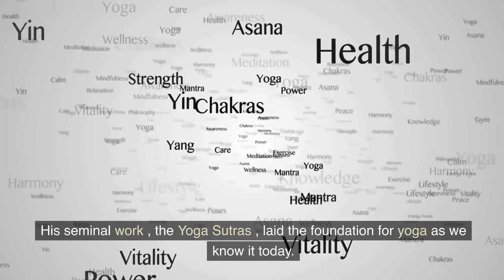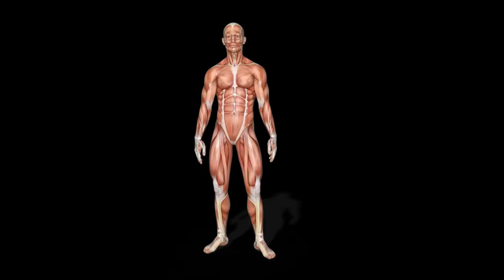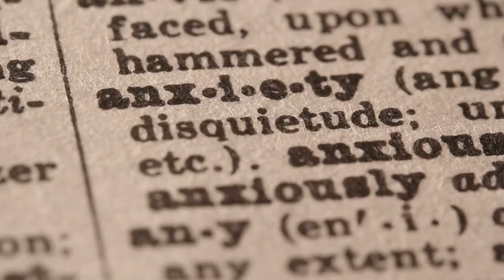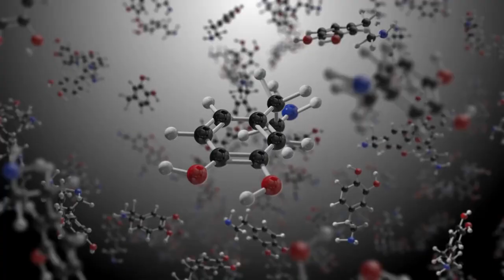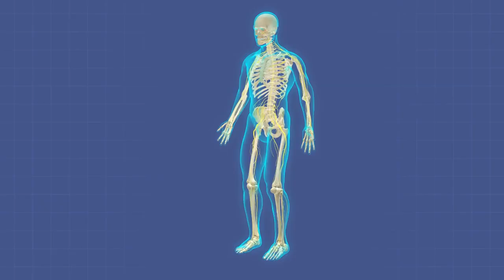The Astonishing Benefits of Yoga and Meditation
What are the health and mental benefits of Yoga and Meditation? Yoga is used by both men and women widely for physical exercise, to increase flexibility, and in certain cases to relieve back pain. But what does the science say?

Discover the incredible health and mental benefits of practicing Yoga and Meditation in this eye-opening video. Yoga has become a popular choice among both men and women, serving as an effective form of physical exercise that enhances flexibility and aids in relieving back pain. However, what truly sets Yoga apart is its profound impact on mental well-being. By delving into scientific research, we uncover the compelling evidence that supports the transformative effects of Yoga and Meditation on the mind and body.

✅Amazing Manifest Yourself 100X Faster...

✅Powerful New Formula that Makes Weight Loss Easier, Faster and Much More Fun

✅Delicious, Easy-To-Make Smoothies For Rapid Weight Loss, Increased Energy, & Incredible Health!

😊Further Video Information:
In this captivating exploration, we delve into the extensive health benefits offered by Yoga and Meditation practices. From physical fitness and flexibility to stress reduction and improved mental clarity, this video unravels the science behind the positive outcomes experienced by countless practitioners worldwide. Join us as we delve into the scientific findings that validate the effectiveness of these ancient practices in achieving holistic well-being.

😊Key Points:

1. Transformative Impact: Understand the remarkable ways in which Yoga and Meditation can revolutionize your physical and mental well-being.

2. Evidence-Based Research: Explore scientific studies that shed light on the health benefits of Yoga and Meditation.

3. Physical Fitness and Flexibility: Learn how Yoga contributes to overall fitness, flexibility, and back pain relief.

4. Stress Reduction and Mental Clarity: Discover the calming effects of Meditation, promoting stress reduction and enhanced mental focus.

5. Holistic Well-being: Gain insights into the interconnectedness of mind, body, and spirit, and how Yoga and Meditation foster harmony.

Unlock the potential of Yoga and Meditation as we venture into the scientific realm, unearthing evidence that validates their profound impact on our health and mental well-being. Join us on this enlightening journey and experience the astonishing benefits for yourself!

⏱️TimeStamps⏱️:
0:00 What are the health and mental benefits of Yoga and Meditation?
0:31 The Origin of Yoga
1:01 Yoga's holistic approach
1:27 Physical benefits of Yoga
1:55 Pranayama
2:14 Psychological benefits
3:50 Johns Hopkins Summary
6:46 Bonus

😊Citations in video:
For more in-depth information on the benefits of yoga and meditation, consider the following scholarly articles:

1. "Who Benefits Most? Interactions between Personality Traits and Outcomes of Four Incremental Meditation and Yoga Treatments" by Karin Matko et al.

2. "Prevalence and patterns of meditation related unpleasant experiences among community based yoga practitioners" by Manjot Singh et al.

3. "Psychocosmetology - the opportunity to reduce stress in a beauty salon with the use of music therapy, massage, yoga and meditation" by Marta Kolankowska-Trzcińska.

4. "Health-Related Quality of Life Outcomes With Regular Yoga and Heartfulness Meditation Practice: Results From a Multinational, Cross-sectional Study" by Jayaram Thimmapuram et al.

5. "9 Benefits of Yoga", hopkinsmedicine.org